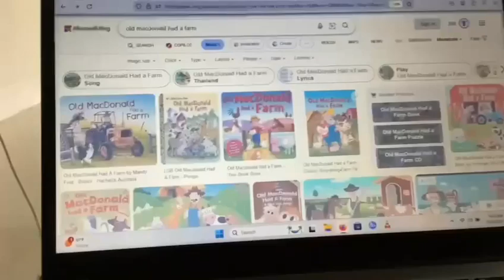Ranger Rob Theme Song in Reversed